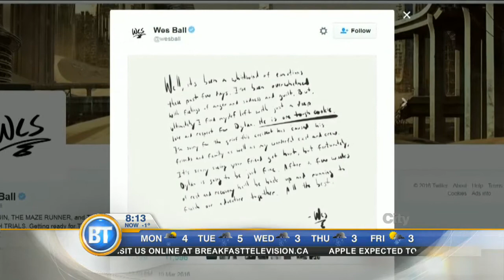Video: Prince to pen memoir, 'Batman' takes flight this week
The premiere of 'Batman V. Superman: Dawn of Justice’ is this week. Meanwhile, ‘Maze Runner’ star Dylan O’Brien is recovering in hospital after an on-set accident, and Adam Wylde chats with Spike Lee in today’s Entertainment City.